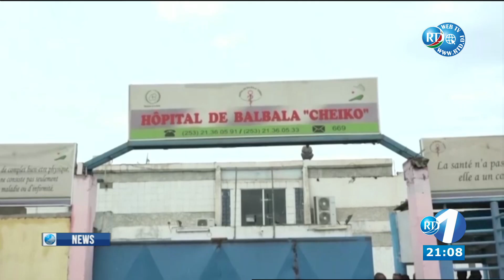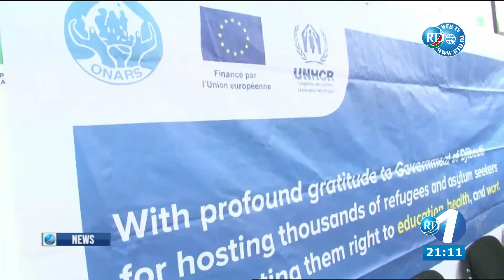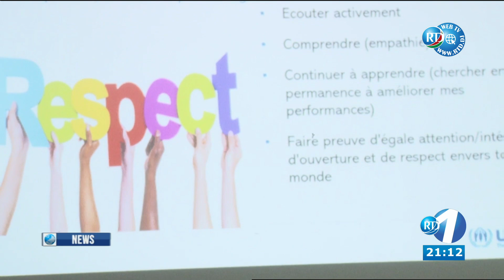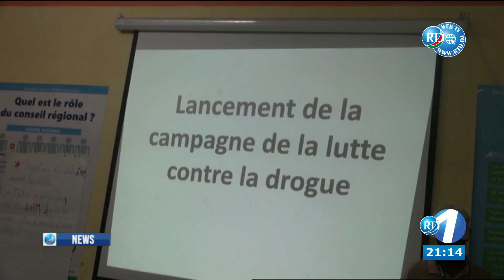English News 23/09/2022